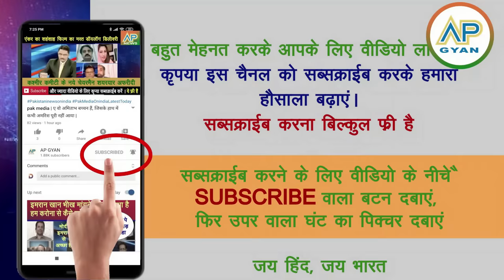Japan ki nai policy koi pakistani sonch wala nahi chahiye dekh pakistani shocked | pak media